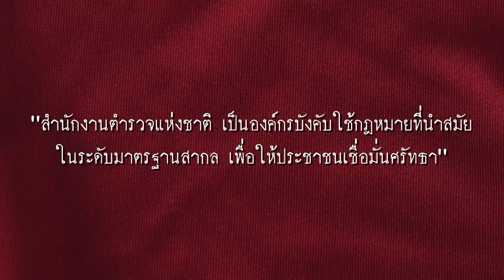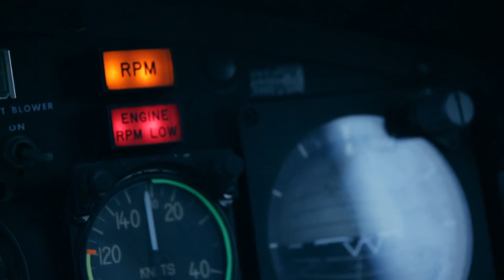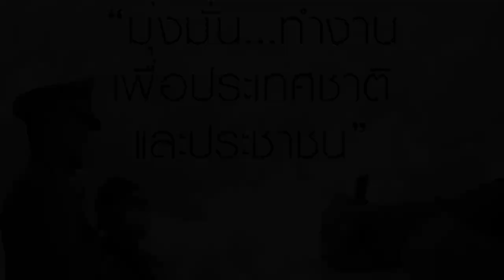ผู้กล้าของแผ่นดิน2565